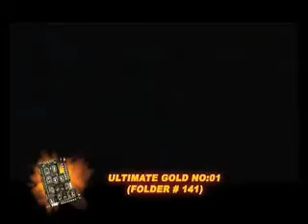Ultimate Gold Assortiment No.1 - Mercurius Vuurwerk - Ultimate Gold Collection